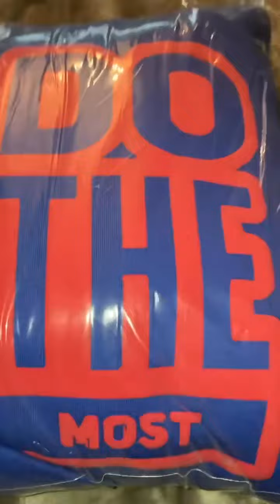Black market boys store and merchandise